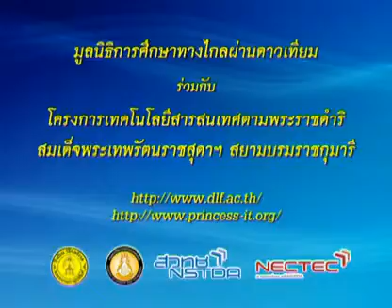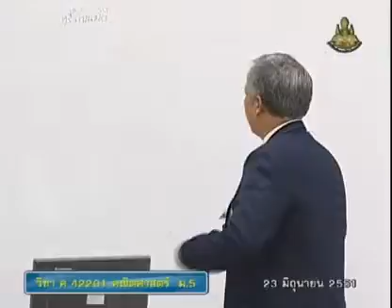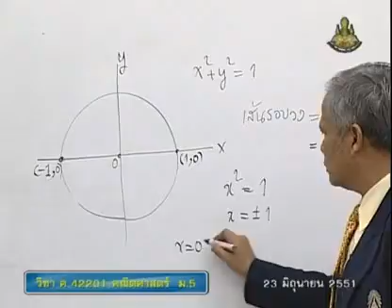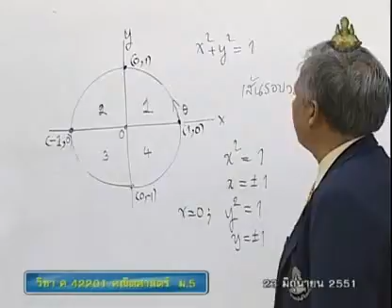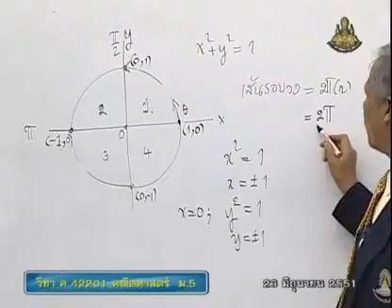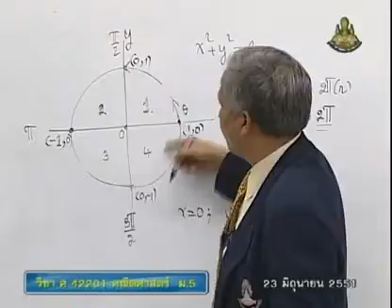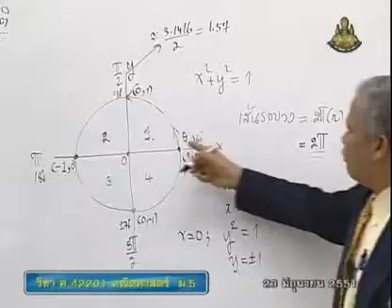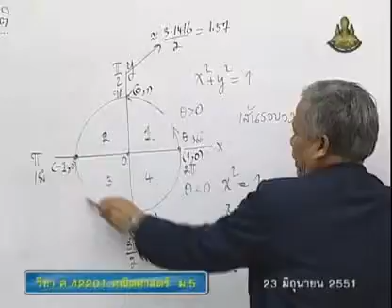065 51mbM5 019Ah mathm 5+ คณิตศาสตร์ม 5+